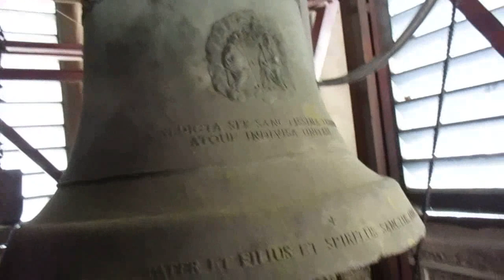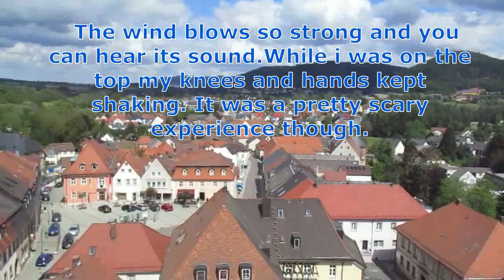CLIMBING CHURCH BELL TOWER - THE ST. MICHAEL CHURCH IN STADTSTEINACH - PART 1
This is the St. Michael Church in Stadtsteinach , Germany . This is a catholic church. My german friend invited us to make a tour in climbing the church bell tower. He led us to the top of the bell tower which i was very passinated with the view on top. I was so amazed and yet mixed with fear because it was too high. The wind blew so strong up there which made me shaking both my knees and hands. I enjoyed this exhilarating experience and hope you guys will enjoy watching this video as well .

Music from YOUTUBE audio libary
Title :   Pluckandplay
Artist :  Kwon